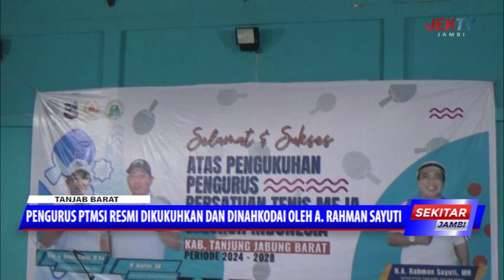PENGURUS PTMSI RESMI DIKUKUHKAN DAN DINAHKODAI OLEH A RAHMAN SAYUTI